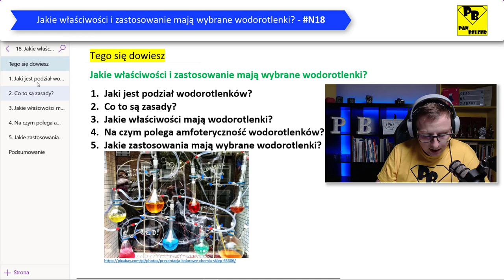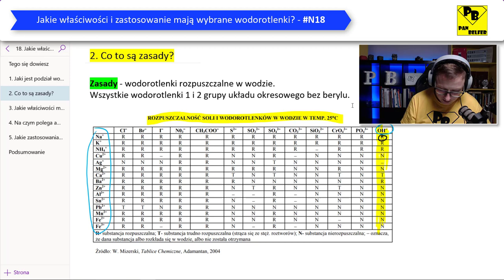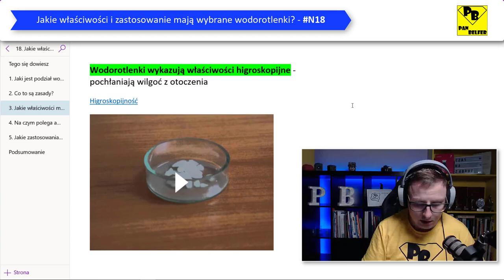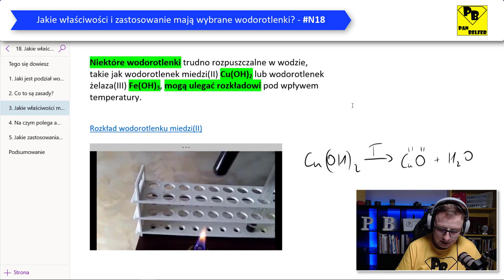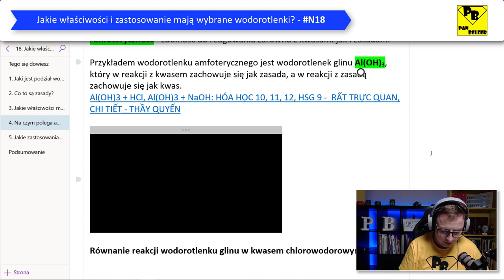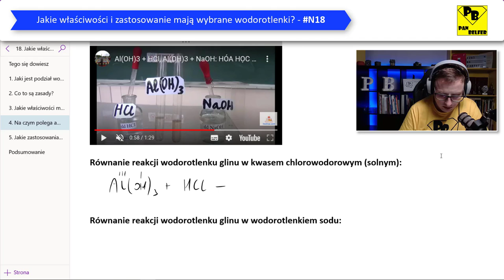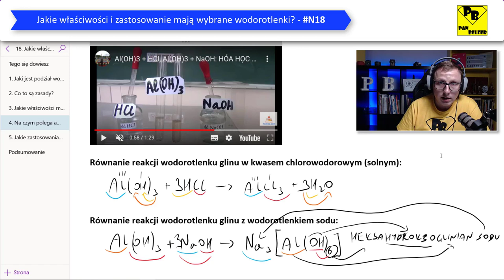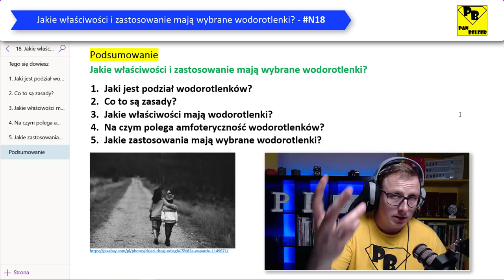Jakie właściwości i zastosowanie mają wybrane wodorotlenki? N18​ - ogarnij chemię z Panem Belfrem